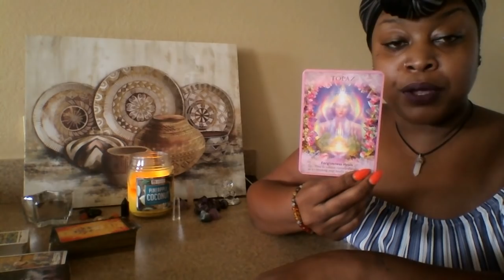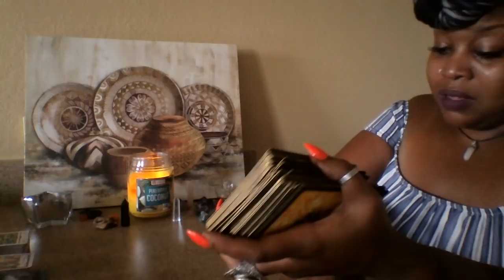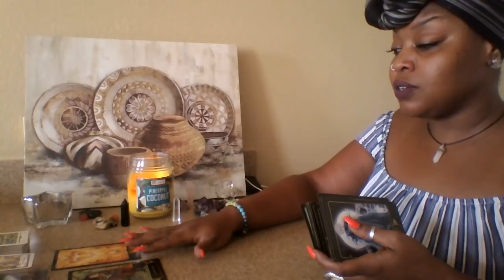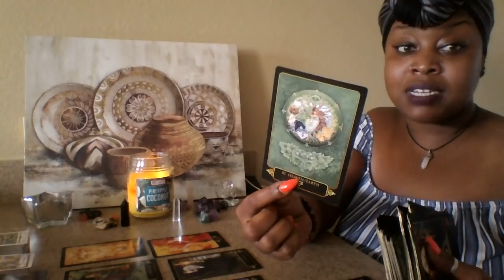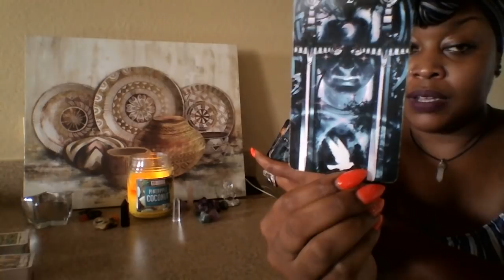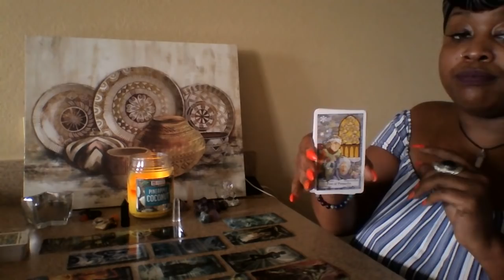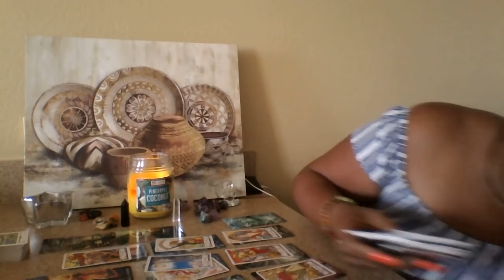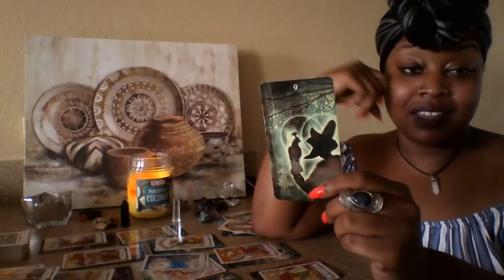AQUARIUS 🎓 ITS HEALING TIME 🎌🎆💑👸 OCTOBER 2018